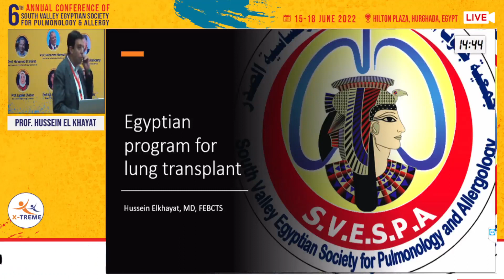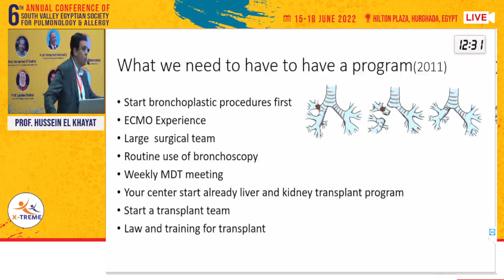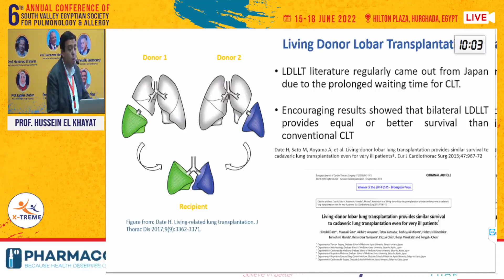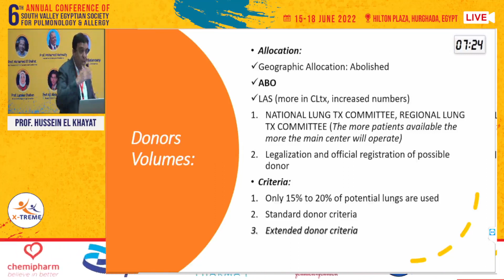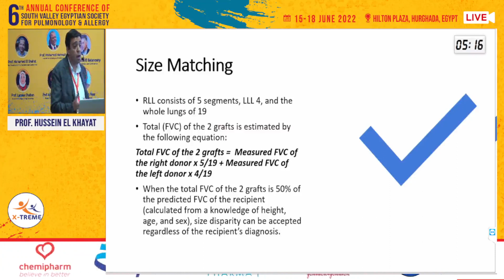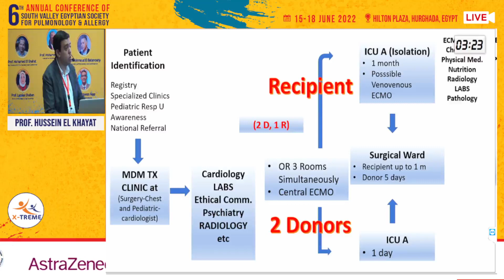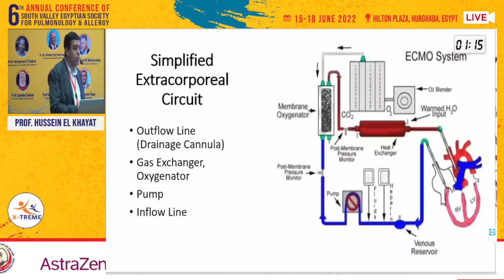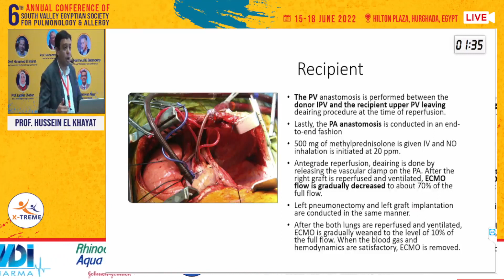Prof. Hussin Elkhayhat - Lung transplantation: ”Delayed Dream for hopeless patients in our country’’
Conference Name : 6th Annual Conference for Pulmonology & Allergy - Hurghada Days